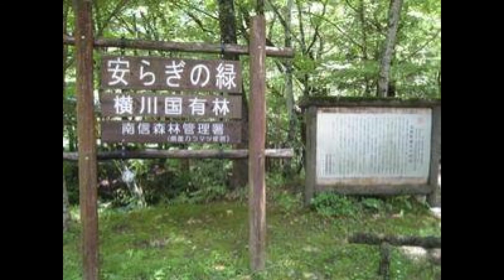信州伊那の旅 横川渓谷 蛇石キャンプ場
【横川渓谷 蛇石キャンプ場】信州伊那の旅の終盤。諏訪湖方面に向かう途中で「横川渓谷」に向かいました。「横川川」を上流方向に進み「蛇石」の伝説がある「キャンプ場」で一休み。静寂の中で聞く水の流れはとても気持ちの良いものでした。